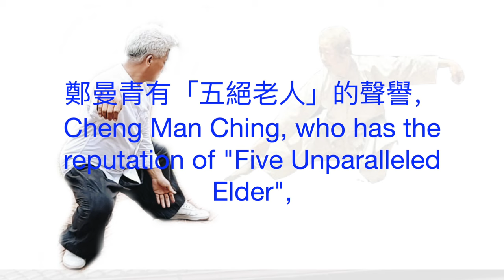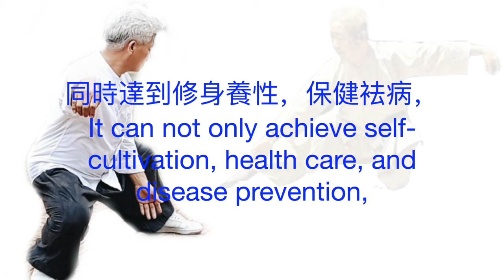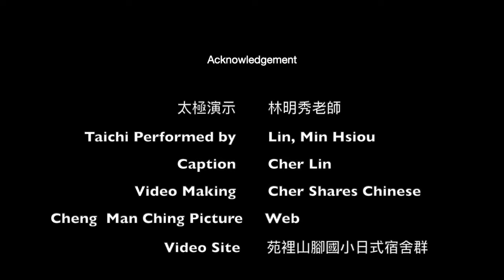鄭子太極拳三十七勢 Cheng Man Ching Tai Chi – 37 Form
繁體: 鄭子太極拳為鄭曼青大師 (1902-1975) 所創編。套路設計的每一個動作乃依照拳理和拳法，虛實分明，姿勢鬆柔，周身輕靈，用意不用力，順乎自然，所以非常適合男女老少各個年齡層的運動。現由林明秀老師演示這套拳法。
简体: 郑子太极拳为郑曼青大师 (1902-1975) 所创编。套路设计的每一个动作乃依照拳理和拳法，虚实分明，姿势松柔，周身轻灵，用意不用力，顺乎自然，所以非常适合男女老少各个年龄层的运动。现由林明秀老师演示这套拳法。
English: Cheng Man Ching Tai Chi was created and compiled by Master Zheng Manqing (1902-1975). Each movement designed in the routine is based on Quan's theory and method. Vain and solid are distinct. The posture is loose and flexible. The whole body is light and dexterous. It is to use the mind naturally without exerting force. Therefore, it is very suitable for men, women and children of all ages. This set of form is demonstrated by Master, Lin Min Shiou now.